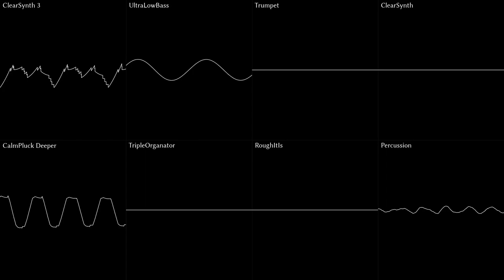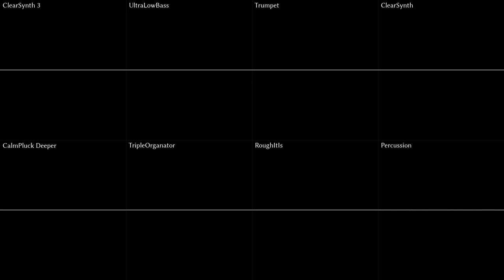Riedlerfiziert #42 - All Hail Shadow the Hedgehog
I thought, why not make something edgy? Well, here we are. Shadow would like to know Sonic's location, so he can gas him or something.